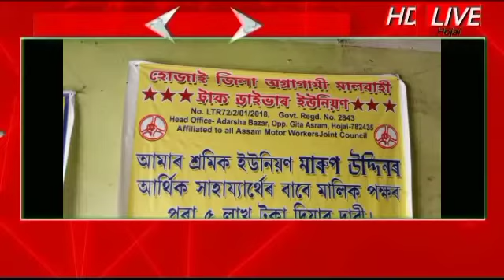হোজাই অগ্রগামী ট্রাক ড্রাইভাৰ ইউনিয়নৰ সম্পাদক নিজাম উদ্দিনৰ সংৱাদ মেল ৷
হোজাই অগ্রগামী ট্রাক ড্রাইভাৰ ইউনিয়নৰ সম্পাদক নিজাম উদ্দিনৰ সংৱাদ মেল ৷ হোজাইৰ একাংশ মালবাহী ট্ৰাক সমূহৰ নথি-পত্ৰ নথকাৰ ও অভিযোগ কৰে নিজাম উদ্দীনে।
এই অভিযোগকৰাৰ কাৰণে নিজাম উদ্দীনক প্ৰাণে মৰাৰ ভাবুকি দিয়ে বুলিও বিস্ফোৰক অভিযোগ  ।

 ■ HD Live Bureau